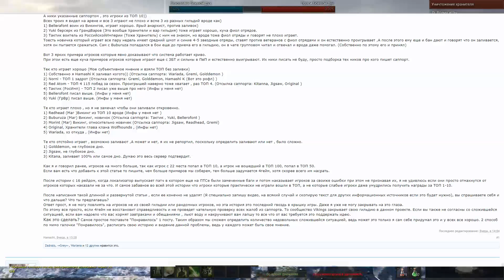Kingdom Under Fire 2 - ИННОВА ВЫГОНЯЕТ ИГРОКОВ? НАКАЗАНИЯ ЗА ЗАЛИВКУ НА АРЕНЕ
Мы в соц.сетях:
Игры, в которые можно поиграть:
►►(8\10)Blade&Soul (лично я не люблю такие игры, но сама игра отличная)